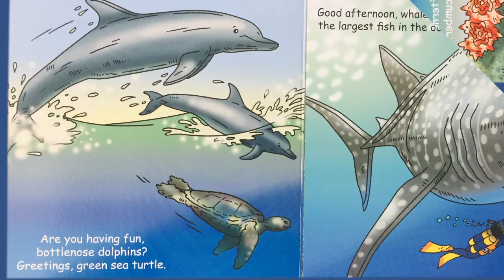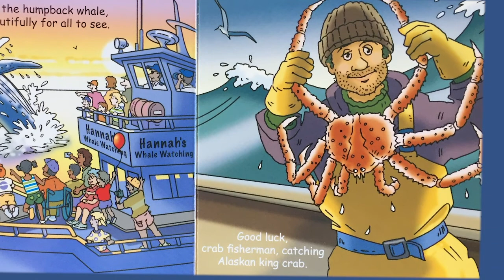CIIPA Story Time: Goodnight Ocean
CIIPA CEO Sheree Ebanks reads Goodnight Ocean.